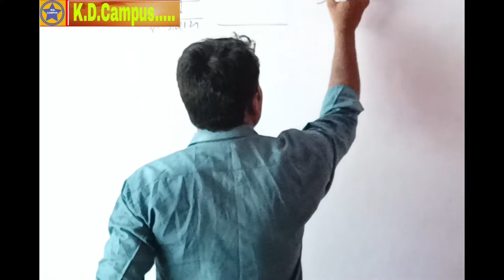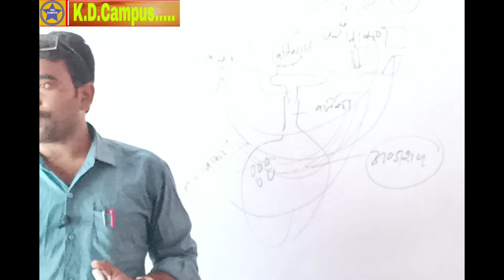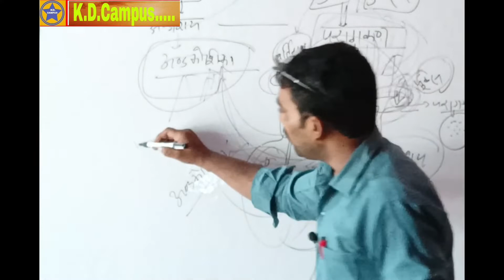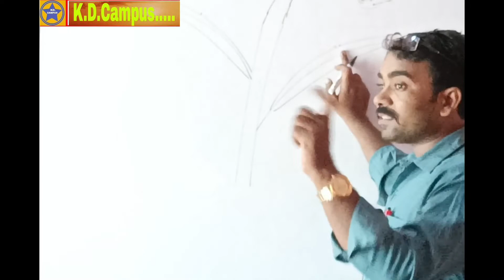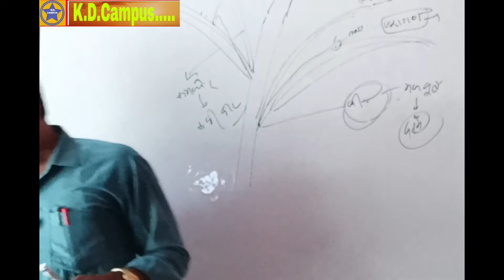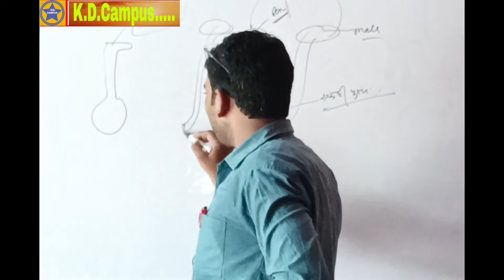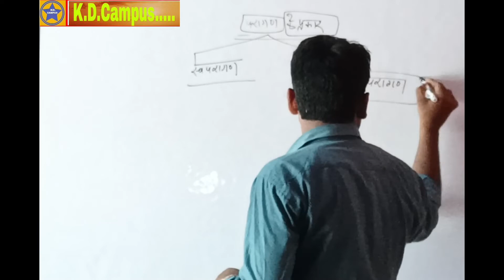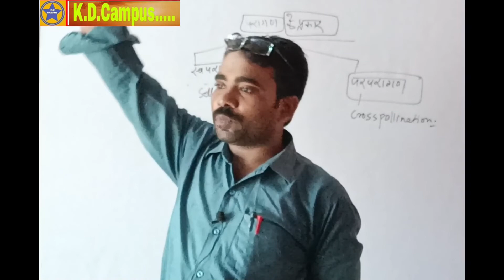Pollination in Plant || पौधों में परागण || कैसे होता है परागण || pollen grain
don't forgot this video
_shre_comment_